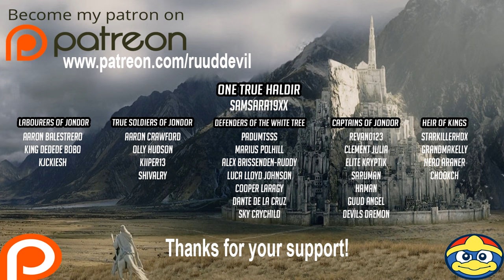The Filthy Casual Cup - GAME 3 - Clutch Sapper (Amazing Match)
We return with one of the most exciting, back and forth, matches of edain I have ever witnessed. Sit down and enjoy the constant action, the clutch plays, and of course the amazing dwarven custom heroes. Shoutout to Haldir's hairy armpit and Haldir's second chin. You'll understand what I mean as the video goes on.

Game 1: Elite Noobsmashers vs. AIDS
Game 2: Make Cake not War vs. Making Edain Great Again
Game 3: The Casual Fucks vs. Dedicated Scumbags
Game 4: Sawstrat & Hayman vs. Mandos Employees of the Ages

Game 5: Elite Noobsmashers vs. Make Cake not War
Game 6: XXXX vs. XXXX

Game 7: XXXX vs. XXXX

Meet The Captains of Jondor!
►Samsara The Double-Chin
►Saruman The White Turtle
►GuudAngel
►DevilsDaemon

And Heirs to the Throne of Jondor!
►StarkillerHDX
►HeroAraner
►Chooxch

(I'll let them fight over it :P)

Game: The Lord of the Rings: The Battle for Middle-Earth 2: The Rise of the Witch-King.